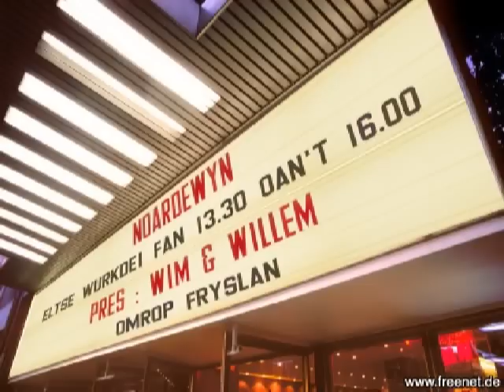The Javelins - it's to late, live yn Noardewyn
The Javelins út Grins.